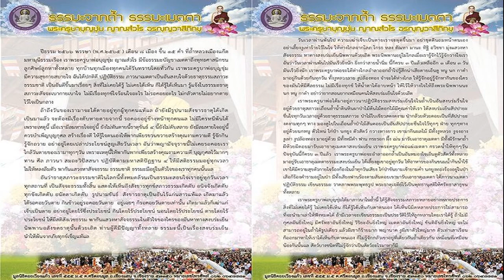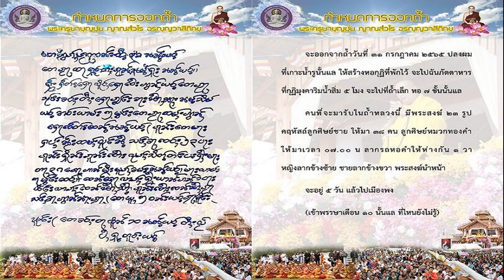แป้ง เหตุไม่เปิดหน้าสามี ร้องไห้ทุกวันลูกป่วย ไม่สนแฟนรวยตอนนี้รวยก็ดีลูกจะได้สบาย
ลูกเปลี่ยนชีวิต แป้ง เผยเหตุไม่ยอมเปิดหน้าตาสามี ร้องไห้ทุกวันหลังคลอด ลูกป่วยตั้งแต่แรกเกิด ทุกวันนี้ยังกังวล กลัวลูกจะมีอาการไม่ปกติ จากไม่สนแฟนรวย รวยหน่อยก็ได้ลูกจะได้สบาย
แป้ง อรจิรา มาเปิดเรื่องราวชีวิตครอบครัวหลังมีลูกสาวตัวน้อยเพิ่มขึ้นรักดั่งแก้วตาดวงใจเปลี่ยนชีวิตแม่ได้ในรายการแฉว่า จากในชีวิตรักตัวเองที่สุดแล้ว พอมีลูกเรารู้สึกสามารถรักคนอื่นที่มากกว่ารักตัวเองได้
มดดำ คชาภา พิธีกรแซวเมื่อก่อนสิบกว่าปีที่แล้วมึงสวยเป็นนางเอกต้องหาผัวรวยๆได้ พี่มดทำไมต้องไปหาผัวรวยๆ เราก็รวยก็หาของเราได้จะไปขอทำไม คนอย่างมันจะต้องไม่มีผัวแน่ๆ เลย ไม่อยากจะเชื่อทำไมผู้ชายคนนี้ถึงทำได้

อาจเป็นเพราะเขามีอายุแล้ว ในความเข้าใจตัวเอง เราคงต้องการคบผู้ชายที่ใจเย็น มีอายุมากกว่า ถ้าผู้ชายอายุใกล้ๆกันเราจะไม่ฟัง เราจะดื้อ เท่ากันแล้วเราไม่เคารพเขา คนปัจจุบันอายุมากกว่าประมาณ 1 รอบ เราจะมีความเกรงใจนิดหนึ่ง

มดดำ ยังแซวบอกแป้งผู้ชายคนนี้รวยนะ จะบอกพี่เราไม่ได้จน เราก็หาได้เราก็มี แป้ง ตอบว่า ตอนนั้นเด็ก ตอนนั้นสวยไง ตอนนี้ก็แบบว่า ถ้ารวยหน่อยก็ดีนะ ตอนนี้เรามีลูกแล้ว ถ้าเรามีแฟนที่รวย ลูกเราก็จะสบาย แต่ก่อนหน้านี้ไม่มีลูกไง เงินหาเองใช้เอง
คนนี้ไปเจอที่ไหน แป้ง เล่าว่า คนนี้เป็นเพื่อนของเพื่อน เป็นเพื่อนกันมาก่อนอยู่แล้ว ก่อนจะมาคบกัน รู้จักกันมา 4 ปีที่เป็นเพื่อนกัน พรหมลิขิตคงโคจรให้มาโป๊ะเชะตอนนี้

ไม่เปิดตัวแฟนเพราะเชื่อหมอดูนี่จริงไหม คุณแม่ลูกหนึ่ง กล่าวว่า แป้งเคยแต่งงาน แล้วไม่เวิร์ก หลังๆ คบใครก็คือไม่ค่อยเปิด หมอดูทักตั้งแต่แต่งงานรอบแรกแล้ว ถ้าจะลงหลักปักฐานกับใคร ก็ผูกข้อมือเงียบๆกันสองคนไม่ต้องออกมาประกาศให้โลกรู้ ตอนนั้นด้วยความไม่เคยแต่งงาน ทำไมฉันอยากจะจัด สรุปมันก็ไม่เวิร์ก ก็มาอยู่จุดนี้